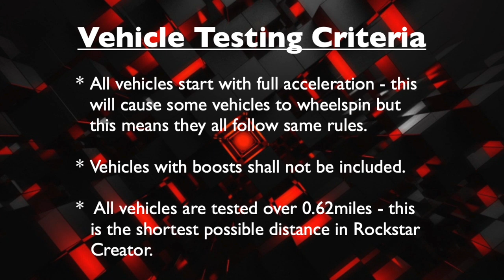Top 20 Accelerating Vehicles 2020 | GTA Online